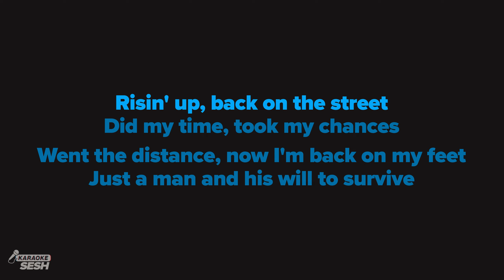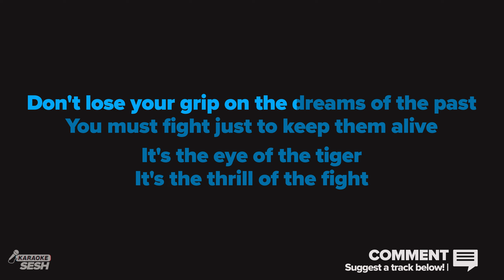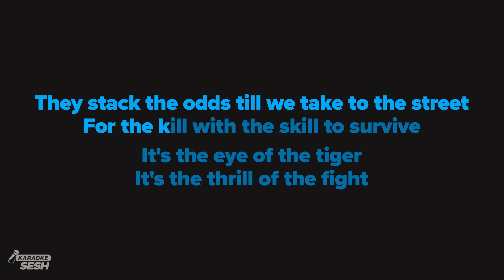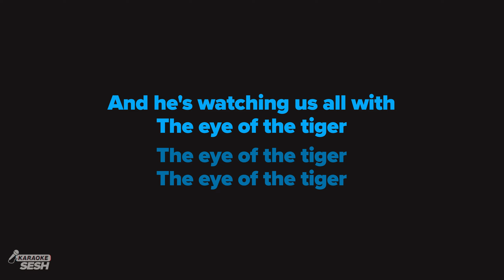Survivor - Eye of the Tiger (Karaoke)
𝗔𝗿𝗿𝗮𝗻𝗴𝗲𝗺𝗲𝗻𝘁 𝗡𝗼𝘁𝗲𝘀:
Key: Db | Tempo: 109bpm  | Time Signature: 4/4

1. @karaokeSESH on YT | Mention @Sing2Music on Socials | # CoverSESH

1. Vote via our community page every New Music Friday
2. Write it in the Comments 💬 (we read them all)
3. Directly via:

𝗥𝗲𝗵𝗲𝗮𝗿𝘀𝗮𝗹 𝗖𝘂𝗲𝘀 🎧
00:00 'Eye of the Tiger (Karaoke)' Intro
00:49 Verse 1
01:22 Chorus
01:47 Verse 2
02:03 Chorus
02:30 Verse 3
02:47 Chorus
03:55 Up Next

𝗟𝗬𝗥𝗜𝗖𝗦
originally performed by Survivor
Words and Music by Frankie Sullivan & Jim Peterik

Risin' up, back on the street

Risin' up to the challenge of our rival

And he's watching us all with

Hangin' tough, stayin' hungry

They stack the odds till we take to the street

Risin' up, straight to the top